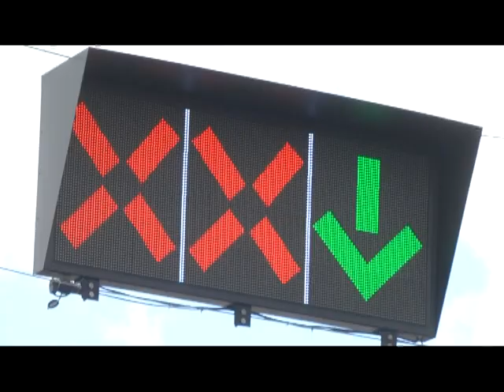Реверсивний світлофор на Новому Мості Дніпра працює неправильно